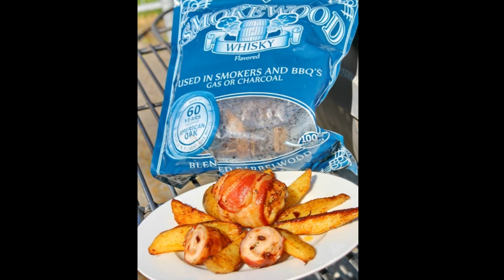Grilando Gourmet und BBQ-Grillkurse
Gourmet und BBQ-Grillkurse in der Grilando Grillgrillakademie Mainfranken.